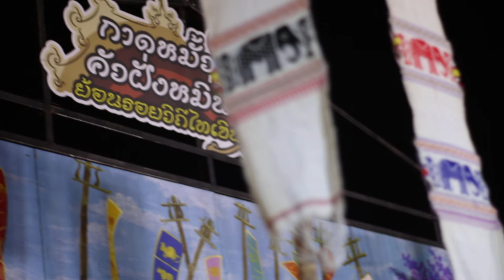การประกวดร้องเพลงคำเมือง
ชมการประกวดร้องเพลงคำเมืองของคนเมืองเหนือ   ที่กาดหมั้วคัวฝั่งหมิ่น ริมน้ำกก ครับ..อิ่มอร่อยกับอาหารพื้นเมืองของชาวไตเขินครับ..

ย้อนรอยวิถีไทยเขิน กาดมั่วครัวฝั่งหมิ่น..วันนี้เป็นครั้งที่ 2 ของงานสืบสาน วัฒนธรรมของชาวไตเขิน ที่บรรพบุรุษดั้งเดิม อยู่ที่รัฐเชียงตุง ประเทศเมียนมาร์ หรือ พม่าในอดีต  ชาวไตเขินได้พากันมาตั้งรกรากปักฐานทำมาหากิน  ที่ชุมชนบ้านฝั่งหมิ่น ต.ริมกก อ.เมือง จ.เชียงราย

ย้อนรอยวิถีไทยเขิน กาดมั่วครัวฝั่งหมิ่น..เกิดขึ้นจากความสามัคคี ร่วมแรง ร่วมใจของคนในชุมชน ที่ต้องการจะสืบทอดวัฒนธรรมอันดีงามของชาวไตเขินที่นี่  เป็นการสืบสานวัฒนธรรมอันดีงามสู่ลูกสู่หลาน

ตามฮีตโตยฮอยย้อนรอยวิถีไทยเขิน..สัมผัสวิถีชุมชนชาวฝั่งหมิ่น..ชมการสาธิตงานฝีมือศิลปะวัฒนธรรม,การประกวดการแต่งกายชุดไทยเขิน,วาดภาพและร้องเพลง

ชิมอาหารไทยเขินพื้นบ้าน,ผลิตภัณฑ์สินค้าชุมชน,ถ่ายภาพโคมกล่องข้าวหลวง,อุโมงค์โคมสุ่มไก่,ประกวดแต่งกายชุดไทยเขิน,ลายผ้าไทเขิน,วาดภาพ,ร้องเพลง,ชมสาธิตงานฝีมือและศิลปะการแสดงพื้นบ้าน..

ทุกวันอาทิตย์ที่ 5,12,19 และอาทิตย์ที่ 26 ธันวาคม 2564 เวลาตั้งแต่ 10:00 น ถึง 20:00 น ณ ข่วงหลวง วัดฝั่งหมิ่น ต.ริมกก อ.เมือง จ.เชียงราย
ไตเขินเป็นอีกชนชาติพันธุ์หนึ่งที่มีวัฒนธรรมและประเพณีที่งดงาม ทั้งทางด้านการแต่งกาย  ภาษาพูด อาหารการกิน และวัฒนธรรมประเพณีต่าง ๆ ที่เป็นเอกลักษณ์ที่ลูกหลานควรที่จะร่วมกันสืบสานอนุรักษ์ไว้สืบต่ออนุชนรุ่นต่อไป...